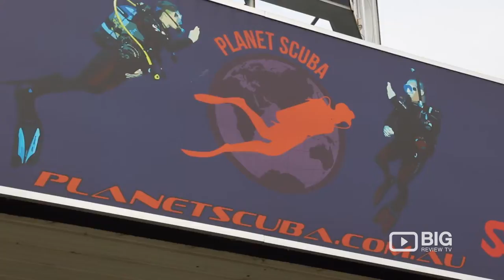Planet Scuba a Dive Shop in Melbourne selling Scuba and Snorkelling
Planet Scuba a Dive Shop  in Melbourne. Providing Dive Courses, Equipment Sales, and Gear Rental.

Location: 35B High Street Hastings VIC Australia 3915